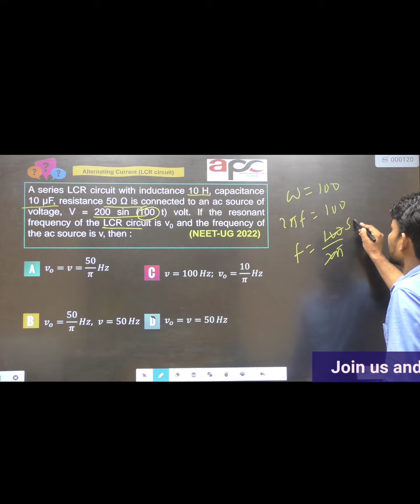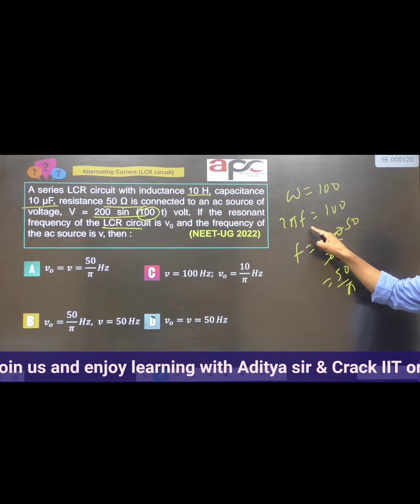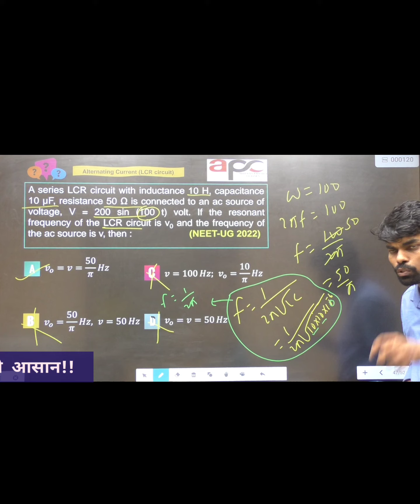Best physics classes in patna||Best Physics Teacher in india.